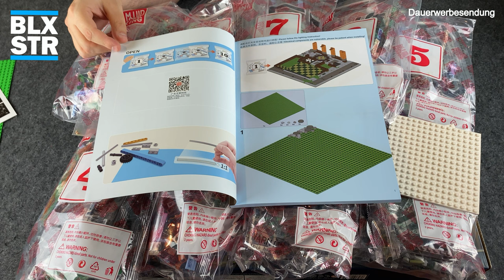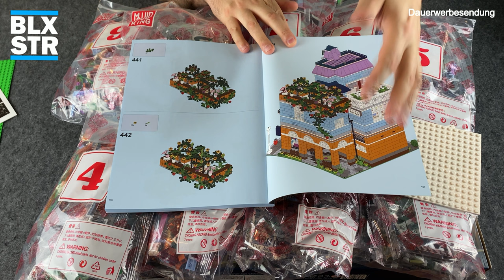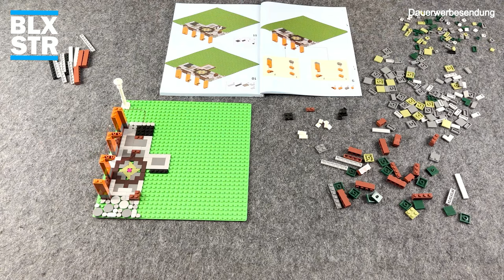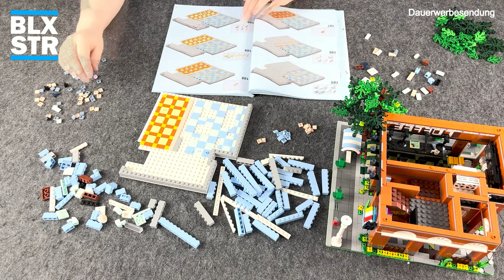MOULD KING® 16004 ☕ THE CAFE - Villa Kunterbunt in Geil? ▶️ REVIEW & FAKTEN 💬 BloxxStar 📽️ 4K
Heute stelle ich euch das zweite Klemmbaustein Modular von MOULD KING mit dem "Überthema" Kaffee vor: Das MK 16004 THE CAFE. Ein etwas untypisches Gebäude, mit tollen Farben, schönen Bautechniken und mal wieder beleuchtet, aber seht selbst... Aufwiederbauen ⬇️

🛒 MK16004 "THE CAFE" Online kaufen...

✅ TIMESTAMPS:
0:00 Gag / Intro
1:52 Unboxing
3:59 Speed Build / Fakten Zeit
8:19 Review
19:59 Fazit / Ende

☑️ Bitte lasst mir ein Kommentar dar und gebt
☑️ mir Euer direktes Feedback.
☑️ Wenn dir das Video gefallen hat, dann drücke
☑️ bitte auf den "Like" Button.

👕 Hier könnt Ihr meine T-Shirts sowie meine Tasse zum fast
👕 Selbstkostenpreis erwerben:

🗨 Über BloxxStar
🗨 von verschiedenen Herstellern vor:
🗨 Aufwiederbauen!
🗨 BloxxStar!

⭐ Danke Dir/Euch!

ℹ️ Produktowner bzw. Produkthersteller:
ℹ️ Mould King toy co.LTD